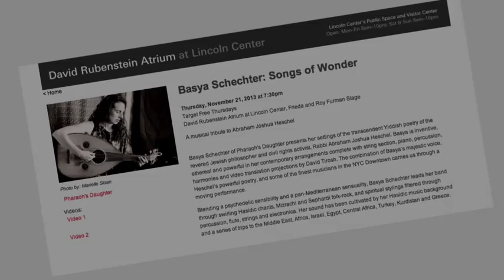Songs of Wonder - Song #5 - Heschel In Love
A musical tribute to Abraham Joshua Heschel.
Basya Schechter of Pharaoh's Daughter presents her musical settings of the transcendent Yiddish poetry of revered Jewish philosopher and civil rights activist, Rabbi Abraham Joshua Heschel. Basya is inventive, ethereal and powerful in her contemporary arrangements complete with string section, piano, percussion, harmonies and video translation projections by David Tirosh. The combination of Basya's majestic voice, Heschel's powerful poetry, and some of the finest musicians in the NYC Downtown carries us through a moving performance.
Blending a psychedelic sensibility and a pan-Mediterranean sensuality, Basya Schechter leads her band through swirling Hasidic chants, Mizrachi and Sephardi folk-rock, and spiritual stylings filtered through percussion, flute, strings and electronica. Her sound has been cultivated by her Hasidic music background and a series of trips to the Middle East, Africa, Israel, Egypt, Central Africa, Turkey, Kurdistan and Greece.